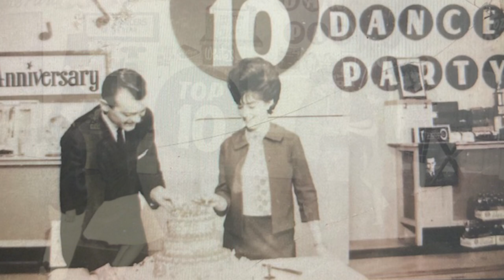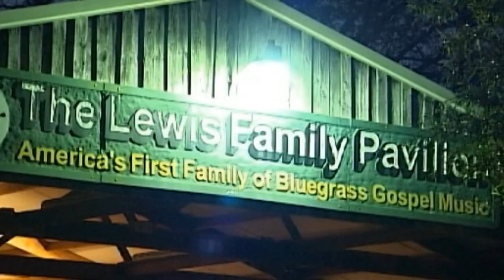Hometown History: TV Programming at WJBF